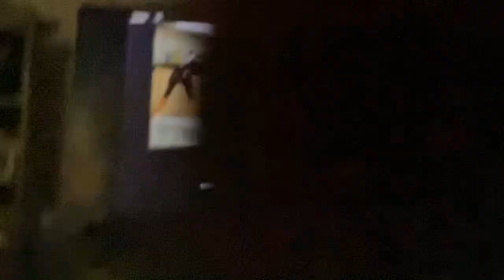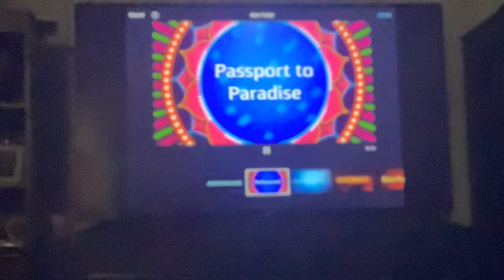Passport to paradise new iMovie trailer